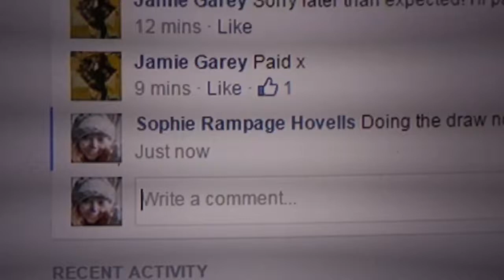Metalic pick a pop draw